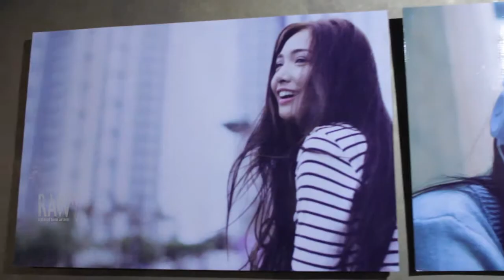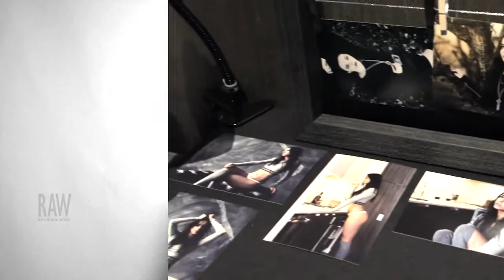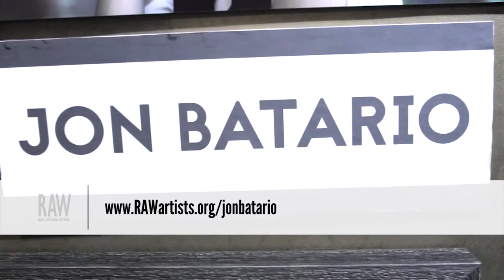Jon Batario presented by RAW:San Francisco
Event: Present
Date: February 18th, 2015
Venue: Ruby Skye